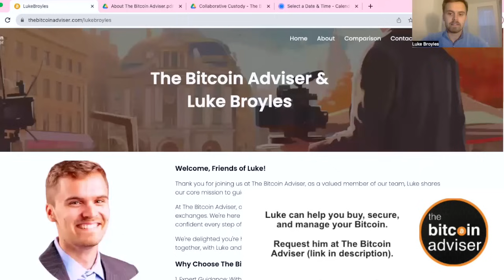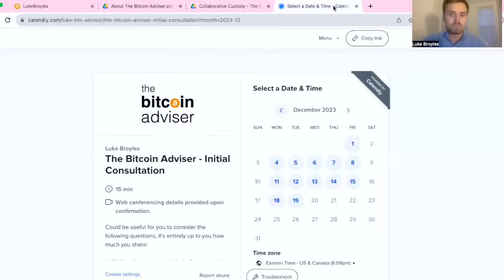$28 BILLION BITCOIN... (Peter Dunworth & Luke Broyles)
LUKE and PETER CAN HELP you set up your multi-sig vault, estate plan, collaborative custody, and be of service via The Bitcoin Adviser

While it would be great if you use Luke's and Peter's services to help you figure out what is best for you, it is far more important that either way you just DO IT!